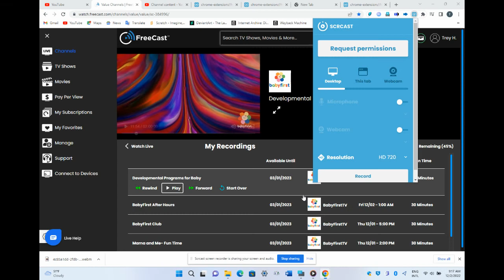BabyFirst Night Night Lullaby: Milo - Dayton, Nevada